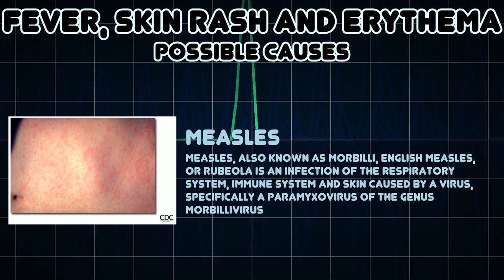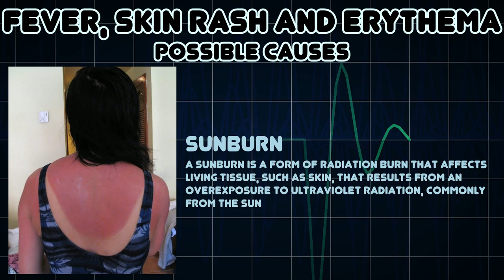Fever, Skin rash and Erythema (Medical Symptom)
Possible causes of Fever, Skin rash and Erythema (Medical Symptom)